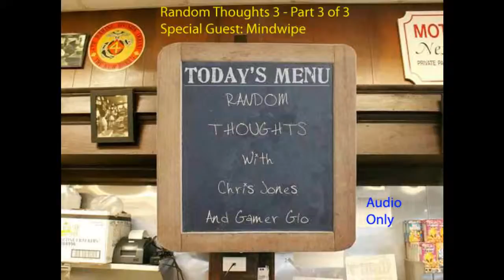RandomThoughts 3 - Part 3 of 3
For the actual show show - go to the above link!